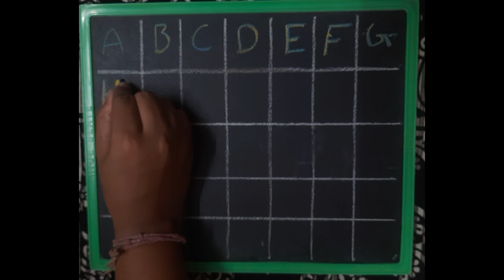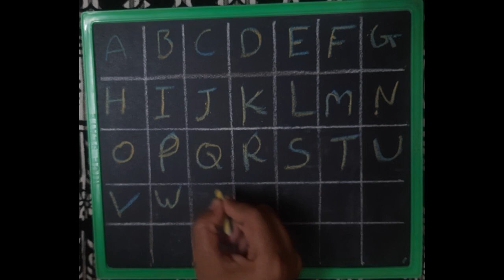A for Apple, B for Ball, ABCD, Alphabet, A to Z, ABCD Rhymes, Colors, Sketch, Phonics Song, Rhymes